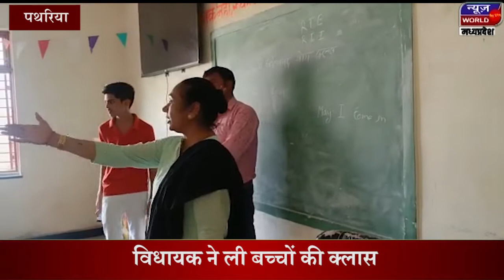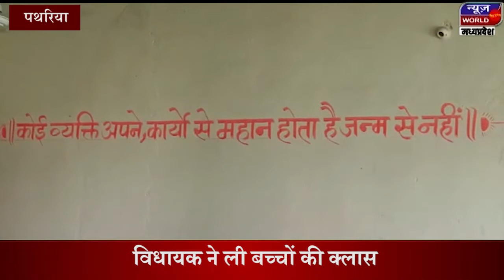पथरिया विधायक रामबाई बनी टीचर, बच्चों की ली क्लास